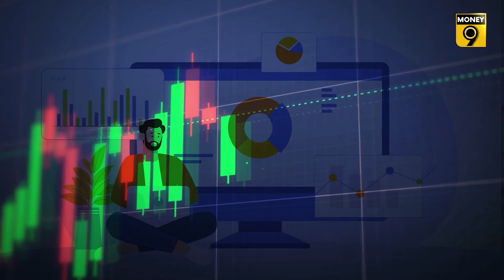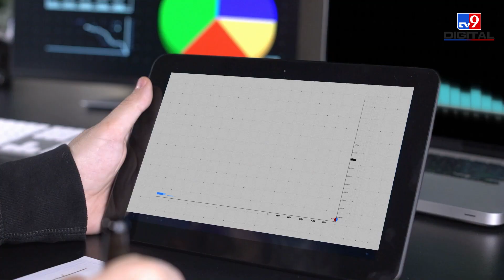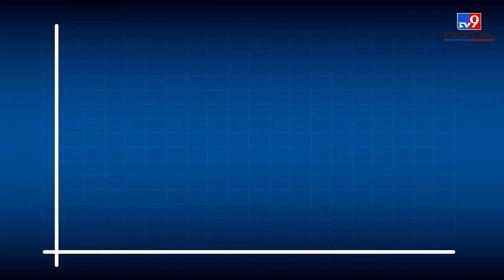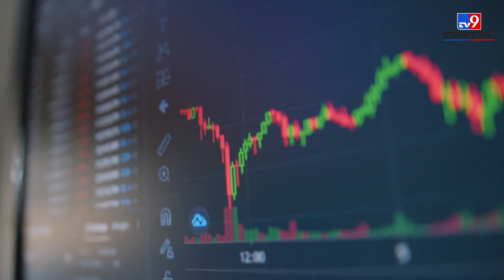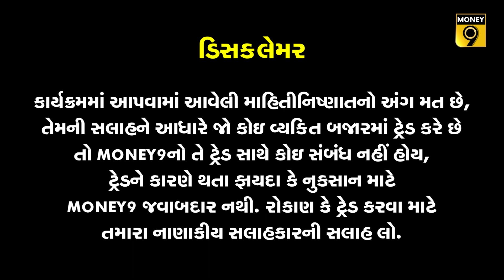Mutual Fund Mis selling: ખોટા વાયદાઓથી સાવચેત રહેવું !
Cases of misselling, fraud and scams are nothing new in the investment world. Such cases have been seen for a long time. However, with the increasing use of technology over time, the modus operandi is changing. How can you get cheated in mutual fund investment? Let's see.

મૂડીરોકાણની દુનિયામાં મિસસેલિંગ, છેતરપિંડી અને કૌભાંડો જેવા કિસ્સાઓ કંઈ નવી વાત નથી. આવા કિસ્સા લાંબા સમયથી જોવા મળી રહ્યા છે. જો કે, સમય સાથે ટેક્નોલોજીના વધતા ઉપયોગ સાથે, મોડસ ઓપેન્ડી બદલાઈ રહી છે. મ્યુચ્યુઅલ ફંડ રોકાણમાં તમે કેવી રીતે છેતરાઈ શકો છો? ચાલો જોઇએ.

Money9 Gujarati is a digital platform providing guidance on personal finance, Stock Market, Business and planning in the regional language of Gujarat, Gujarati. It gives Market News, Stock Market News, Personal Finance News in Gujarati. This platform serves as a valuable resource for individuals seeking insights into earning, spending, and investing money effectively within the Indian context. By offering information in Gujarati, Money9 aims to bridge the language gap and empower a broader audience to make informed financial decisions.